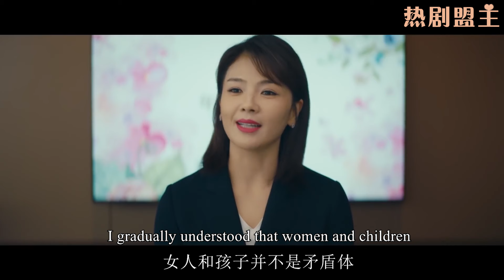【大結局】離婚後妻子爭取到孩子撫養權，徹底與出軌丈夫告別，開啟新生活！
"2WSZDAN
💘【劇情簡介】該劇講述了身份背景不同的三位女性（劉濤 王媛可 李念 杜淳 領銜主演），面對生育壓力、面對事業、面對家庭，分別走向不同的人生道路。最終三個女人各自成長突破難關，實現自我價值，迎接自己的幸福的故事